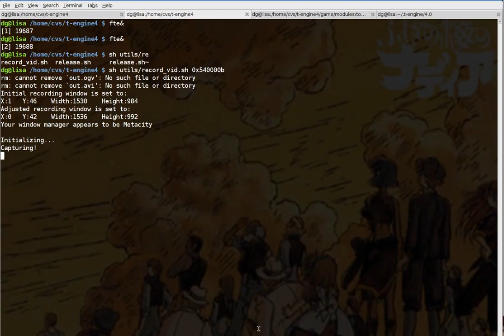ToME4: Testing hotkey icon bar & drag'n'drop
Testing out the new icon bar and the very very new drag and drop framework